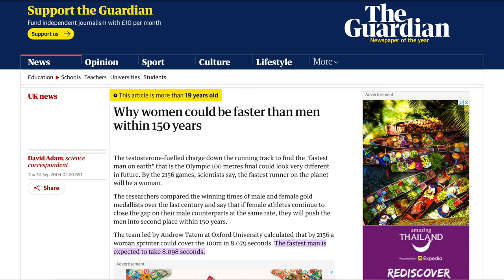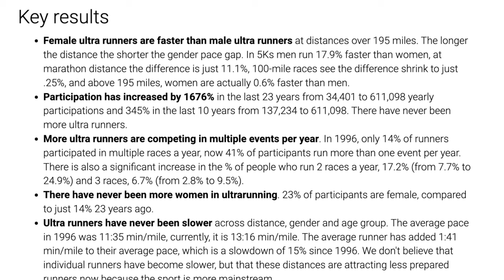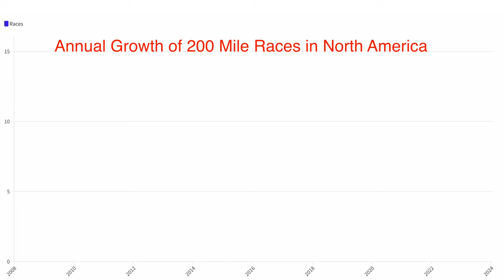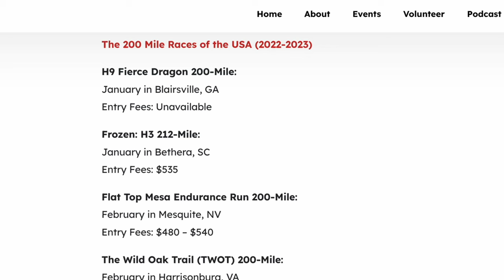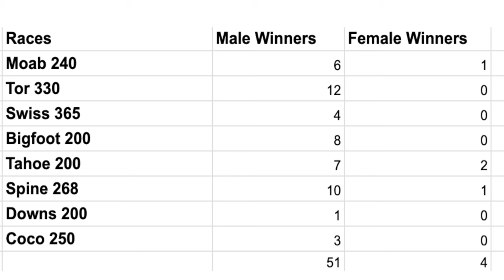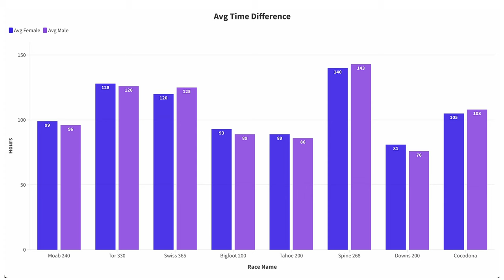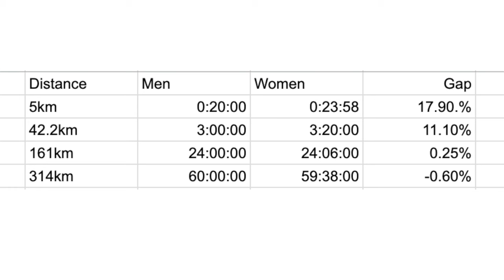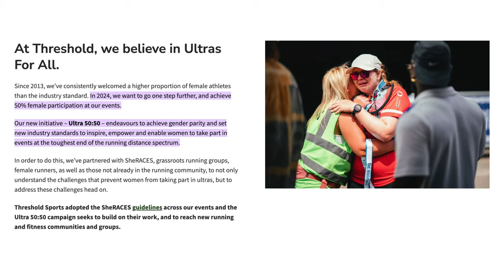Do Women Truly OUTPACE Men Beyond 195 Miles? The HARSH Reality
Dive into an electrifying exploration of endurance, gender, and the limits of human performance in this eye-opening video! Inspired by intriguing studies and the astonishing achievements of elite runners like Courtney Dauwalter, Jasmine Paris, and Claire Bannwarth, we embark on a journey to uncover the truth behind the claim that women outperform men in ultra-long distances. Through an in-depth analysis of race data, including the Moab 240, Bigfoot 200, and Tahoe 200, we investigate whether the performance gap between men and women truly narrows—and perhaps reverses—as the miles add up.

But there's more to this story than just numbers. We explore the physiological and psychological factors that might give female ultrarunners an edge in endurance events, from pain tolerance to fat metabolism. Yet, amidst the data and debates, questions linger about participation rates, the representation of women on the podium, and what the future holds for female athletes in ultra-distance running. Whether you're a seasoned ultrarunner, a newcomer to the sport, or simply fascinated by human endurance, this video offers compelling insights, inspires questions, and celebrates the incredible athletes pushing the boundaries of what we thought was possible.

Don't miss out on this thrilling analysis packed with data, expert opinions, and the inspiring stories of women who are redefining endurance. Click that like button, share with friends, and let's continue the conversation in the comments below. Who knows? You might just be inspired to line up at the start line of your own ultra challenge. See you on the trails!